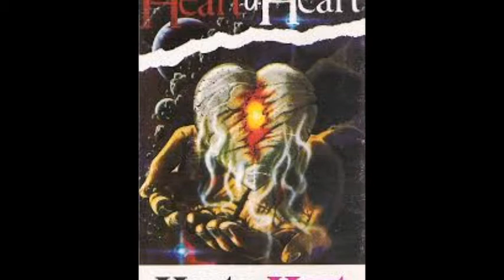Heart U Heart - Al Dios De Hoy